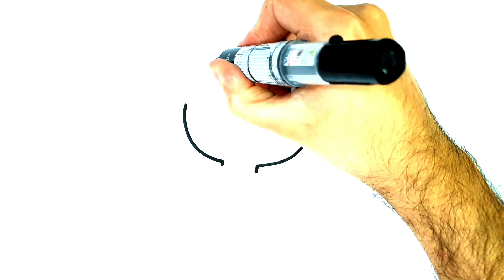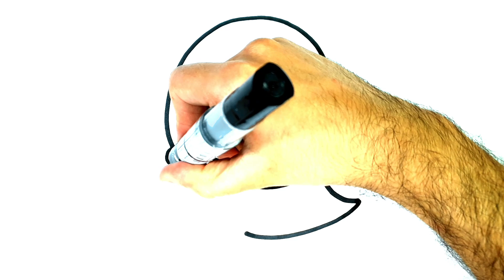HOW TO DRAW A MERMAID EASY - DRAWING A MERMAID KAWAII STEP BY STEP